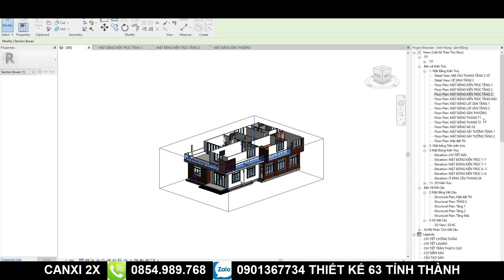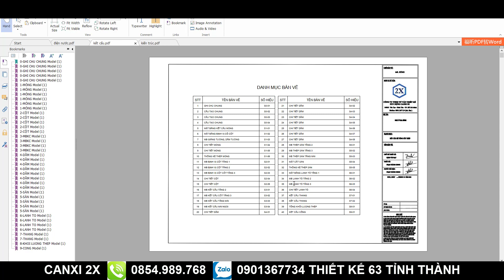Biệt thự 3 tầng đẹp tại Lâm Đồng 9mx20m 6 phòng ngủ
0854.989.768 Mr.Đạt để được tư vấn miễn phí
Những điều tối thiểu không thể thiếu trước khi xây nhà:
- Quy trình thiết kế nhà đẹp CANXI 2X gồm 4 bước:
1. Khảo sát
2. Tư vấn phong thủy .
3. Thiết kế phối cảnh kiến trúc, kết cấu , điện nước...
4. Giám sát tác giả
Chủ nhà có thể biết và dự toán được về giá thành của toàn bộ căn nhà, từ tổng thể đến từng chi tiết nhỏ; để điều chỉnh các chủng loại vật liệu sao cho phù hợp, tránh việc phát sinh quá nhiều chi phí trong quá trình xây dựng.